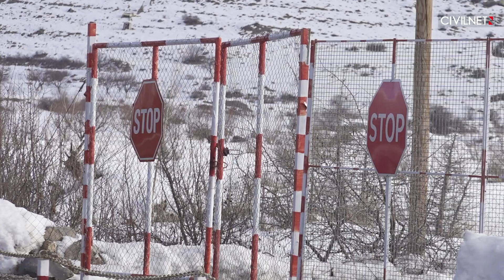Ամուլսար․ սարի ու հանքի անորոշության արանքում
Օրեր առաջ վարչապետ Նիկոլ Փաշինյանը կառավարության նիստում խոսեց ներդրողներին գրավիչ առաջարկներ ներկայացնելու կարևորության մասին և անդրադարձավ Ամուլսարի ոսկու հանքի խնդրին։ Ի՞նչ իրավիճակ է Ամուլսարում 2020-ի ամռան ցույցերից հետո, ի՞նչ պլաններ ունի կառավարությունը, և ի՞նչ է մտածում  հանքը շահագործող «Լիդիան» ընկերությունը։